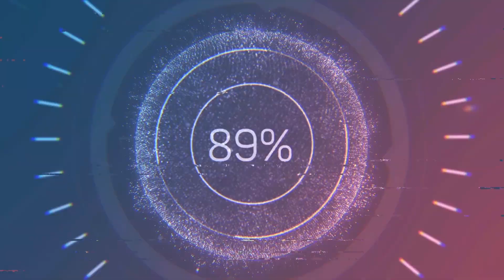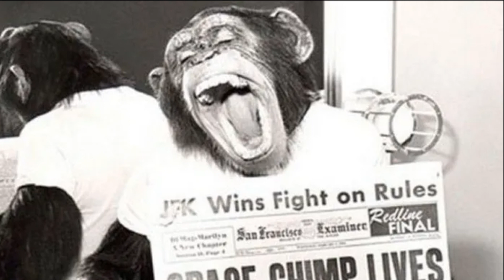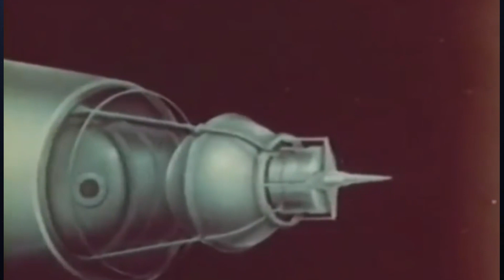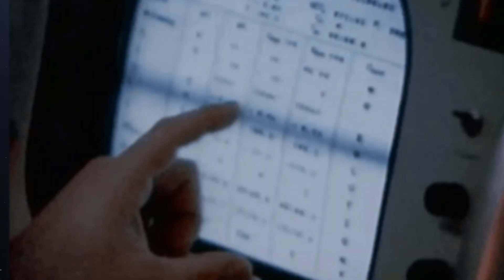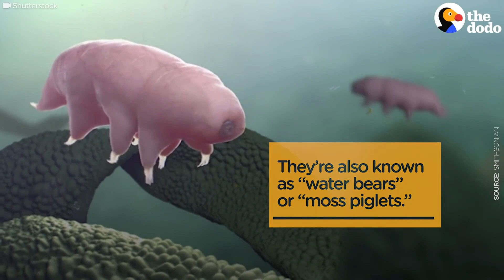Uzaya Gönderilen Hayvanları Hiç Merak Ettiniz mi ?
Kanalımız sadece merak eden ve öğrenmek isteyen insanlar içindir. Sizin için tek tuş bizim için ise büyük motivasyon kaynağı.
    Uzaya hangi hayvanlar götürüldü? Uzaya gönderilen hayvanlar dünyaya geri dönebildi mi? Uzaya kaç hayvan gitti? ABD ve Sovyet Rusya arasındaki uzay rekabeti hayvanlara nasıl yansıdı? Daha sorulmayan soruların cevabı videomda karşınızda.

Mars Paraşütündeki GİZLİ MESAJ! Başka bir gezegenden gelen en net görüntüler ve ilk ses!
Perseverance Rover Mars'a başarıyla indi! Sırada Mars Helikopteri var
Dünyanın en yalnız insanı kim?
Yeni bir Twitter/Facebook/Instagram mı doğuyor! CLUBHOUSE Çılgınlığı
Elon Musk iki roketle dünyaya nasıl meydan okudu?
Dünyanın içinden bir tünel kazarak öbür tarafa çıkılabilir mi?
Ne dersen çizen yapay zeka çıktı! DALL-E
2021'DE ZİNCİRİ KIRMA!
Bugün geleceği izledik! Starship SN8'in tarihi test uçuşu 2.DENEMESİNDE BAŞARILI OLDU!
Düz Dünya'dan Big Bang'e 15 EVREN MODELİ
İnsanlık tarihi bir kitaba sığsaydı biz hangi sayfada olurduk?
Venüs'te olası yaşam belirtisi sayılan fosfin bulundu!
Big Bang'den bu yana görülen en büyük patlama keşfedildi! İki kara deliğin çarpışması
Mars Helikopteri ve Rover yola çıkıyor! - CANLI YAYIN
Google Earth hakkında BİLMEDİĞİNİZ 15 ŞEY
GELECEĞİ HATIRLAMAK
Bermuda Şeytan Üçgeninin gizemi çözülebilir mi?
Rüyalarımızı kontrol edebilir miyiz?
TAŞ-MAKAS-KAĞIT Oyunu Nasıl Kazanılır?
Astronotlar ISS'e kenetlendi
Akıllı gözlükler mi geliyor? Apple Glass hakkında son bilgiler
30 Mayıs 2020 22:22'de özel bir şirket ilk kez uzaya iki insan gönderdi!
Bu farenin %4'ü insan!
27 Mayıs için geri sayım başladı! Tarihte ilk kez özel bir şirket uzaya insan gönderecek
AH! OH! YUH!
Komedi dizilerinden kahkaha efektini çıkartırsak ne kalır?
Gökyüzünde bu ışıkları görürseniz korkmayın! STARLINK Uydu Treni
23 Nisan Özel - Çocuklara Film Tavsiyeleri
Evden öğrenme ve çalışmayı kolaylaştıran 18 uygulama
29 Nisan’da dünyaya asteroid çarpma olasılığı?